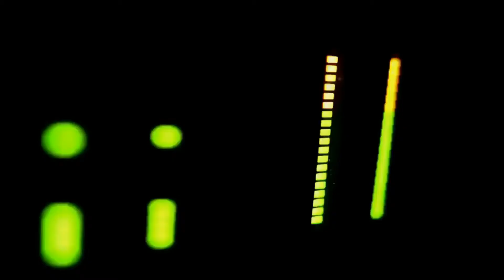Daft Punk - Alive 2018 (Official Daftworld Video)